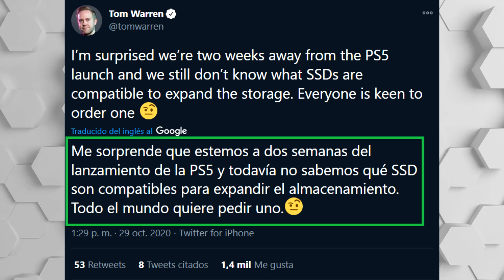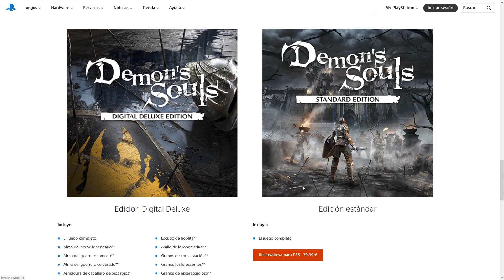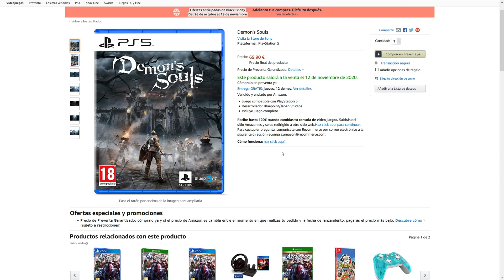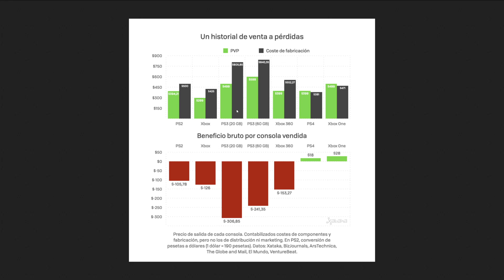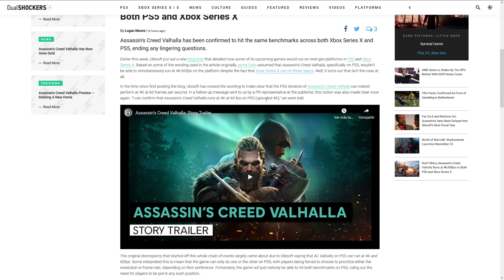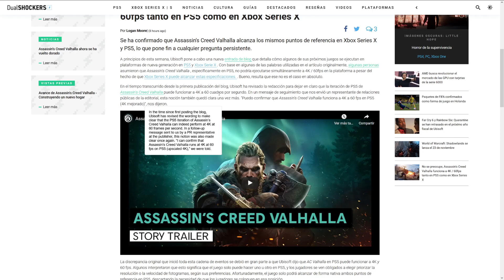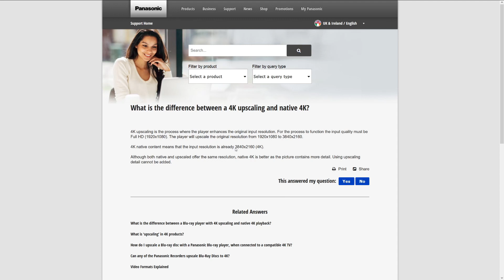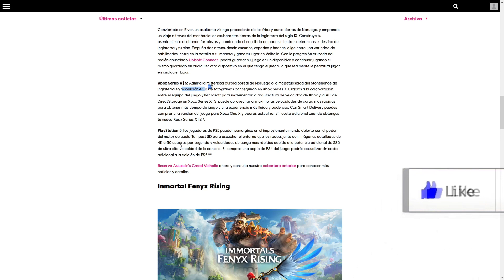AC VALHALLA CON (4K REESCALADOS) 60FPS EN PS5 | PS5 ARRASA EN REVENTAS | SONY PERDERÁ DINERO CON PS5